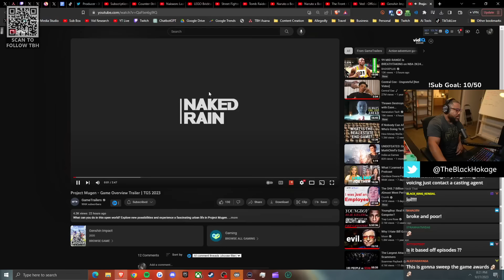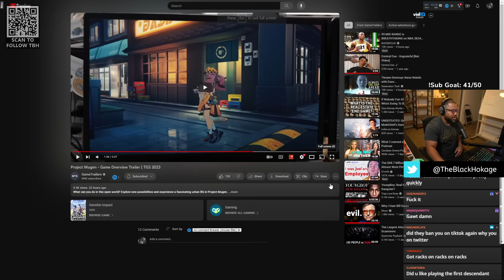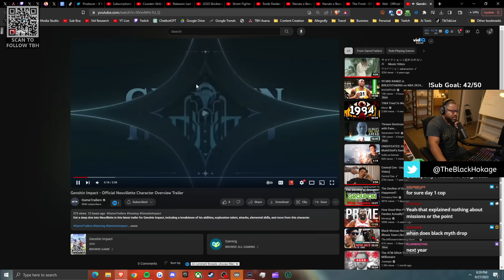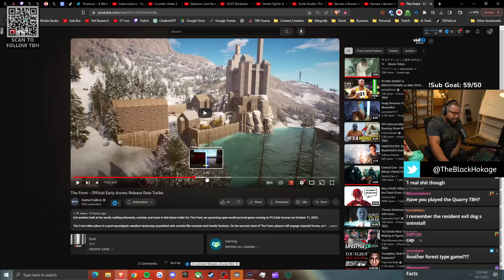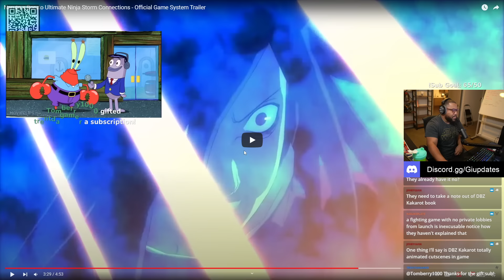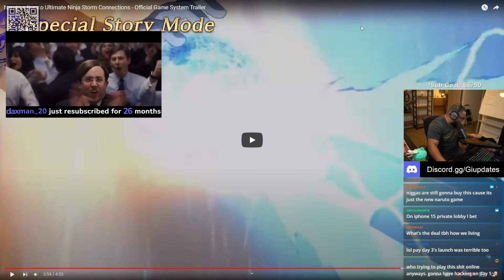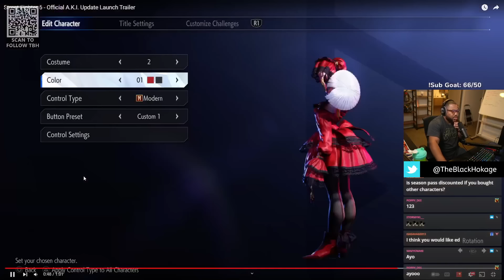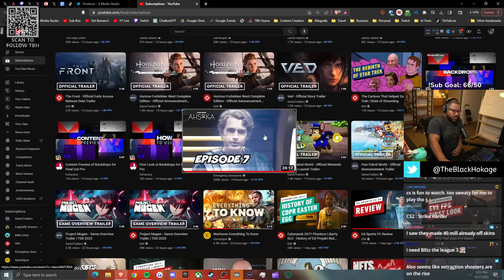Bandai Are RIPPING OFF Naruto Fans